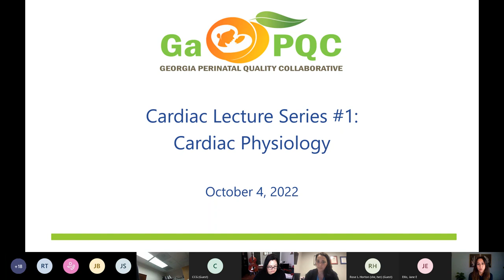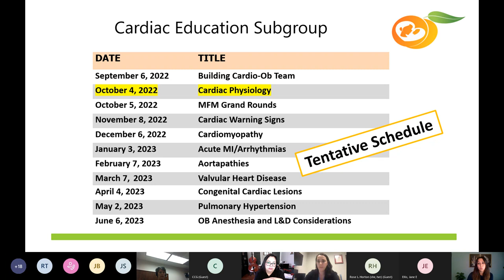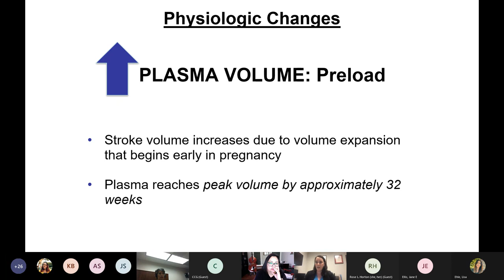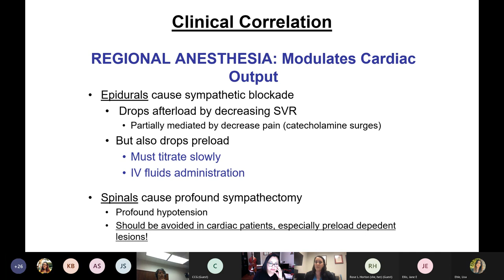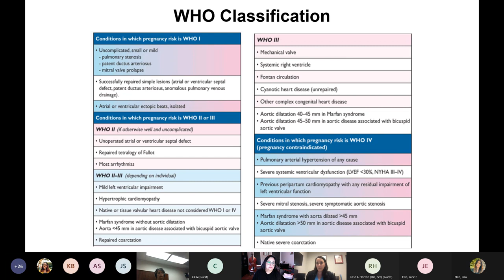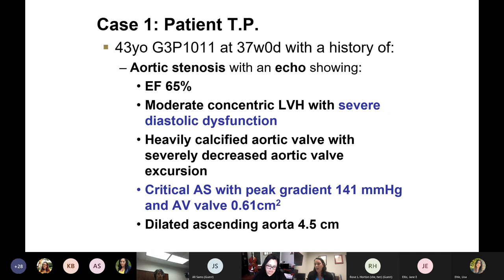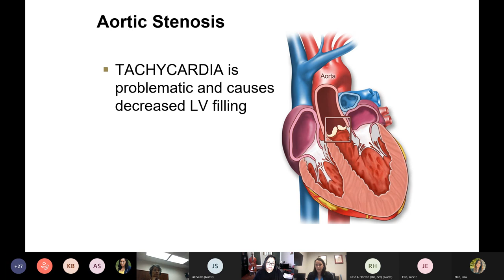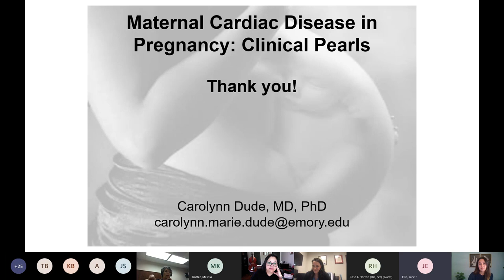Maternal Webinar: Cardiac Lecture 1 Cardiac Physiology